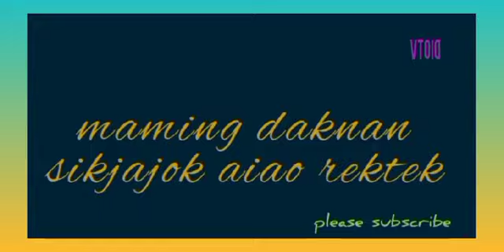Gisik jo.ong napahaon..Lt. hamilton momin